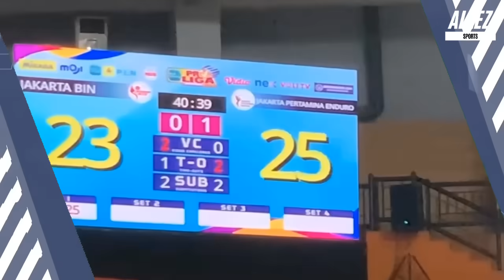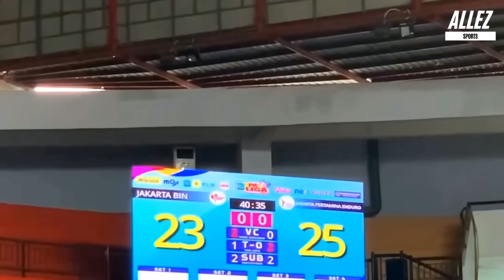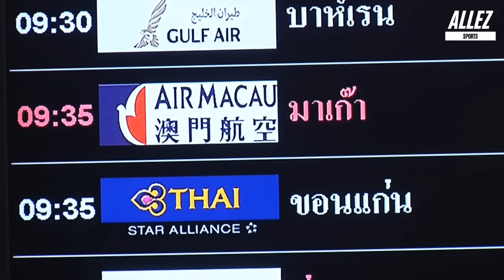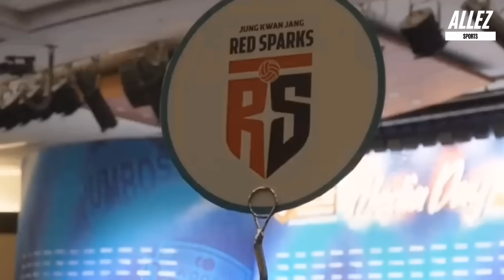SETTER DENGARKAN! Mega butuh di percaya "AMUKAN DANAI ITU AMBIGU" Spike KERAS Mega sbagai BUKTI